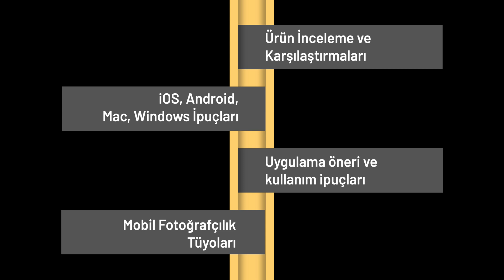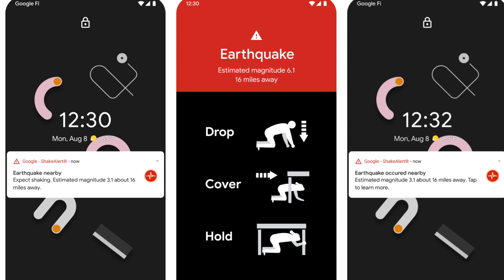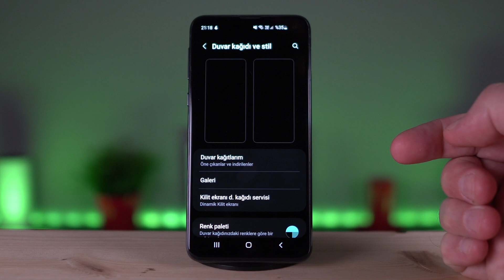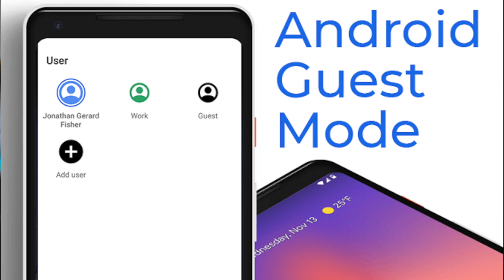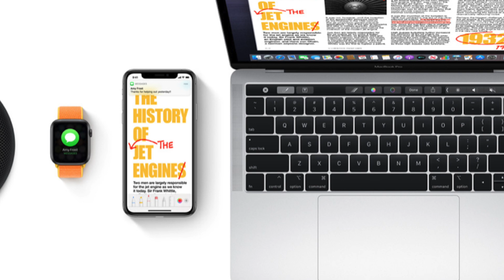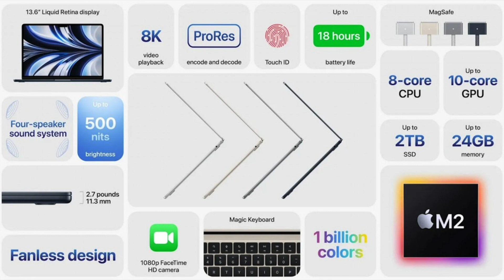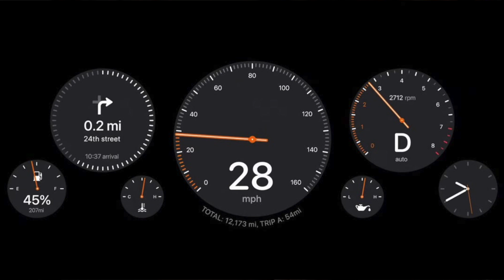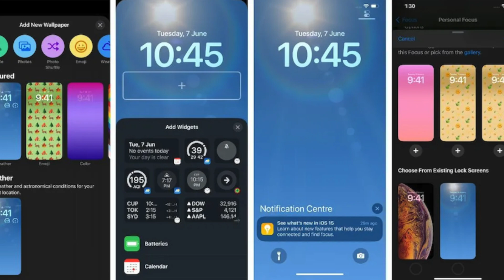GOOGLE ve APPLE LANSMANLARININ DEĞİŞİMİ 👀 | Android 13 vs iOS16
Bu bölüm Google ve Apple’ın sadece yeni mobil işletim sistemleri Android 13 veya iOS16 hakkında konuşmayacağız. Lansmanların son yıllarda nasıl değiştiğini, bizlere ne gibi kolaylıklar sağladıklarına ek olarak telefon, tablet, bilgisayar, televizyon ve hatta araba gibi ekosistemlere yönelik çözümlerini de konuşacağız.